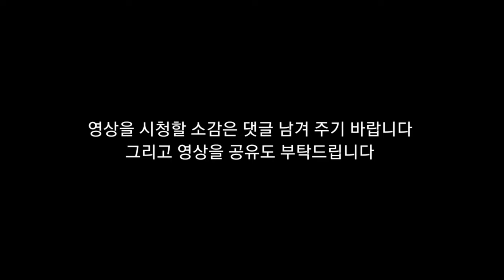뇌병변유튜버가 유희왕 마스터듀얼 도전및 그림도전시리즈 히로인으로 다시도전